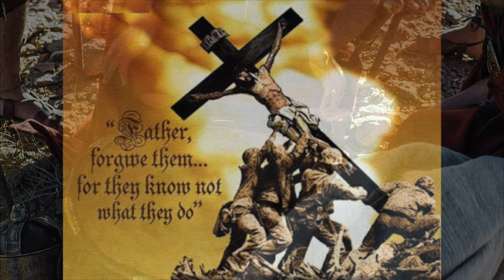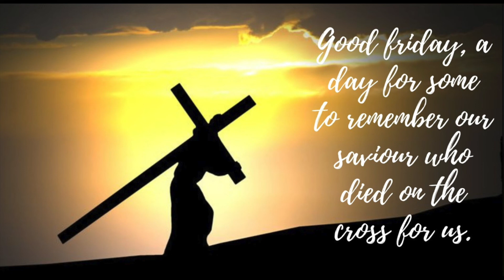Good Friday 2020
Good Friday at the Muka Cross